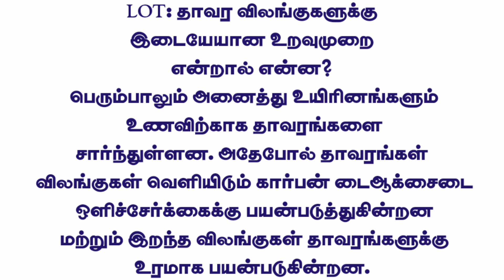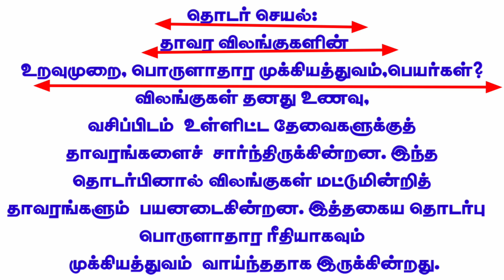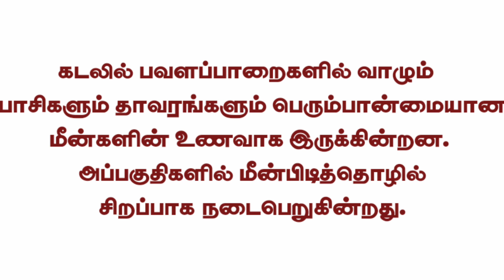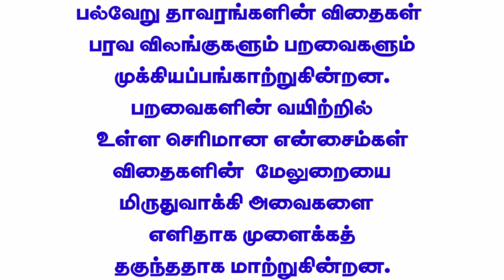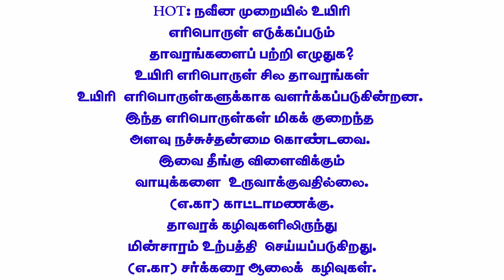இணைப்புப் பாடபுத்தகம்- 7- அறிவியல்- நாள் -7&8...